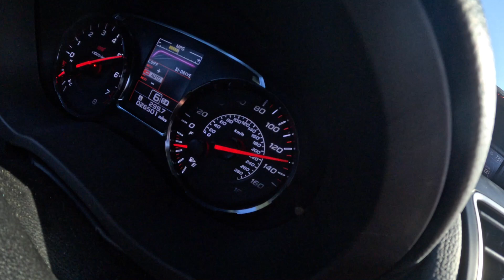Subaru STI against the world...ferraris, porches and corvettes